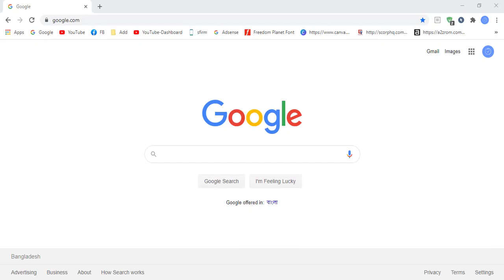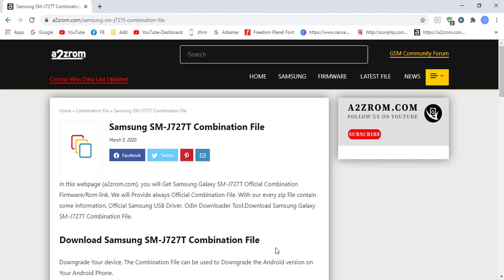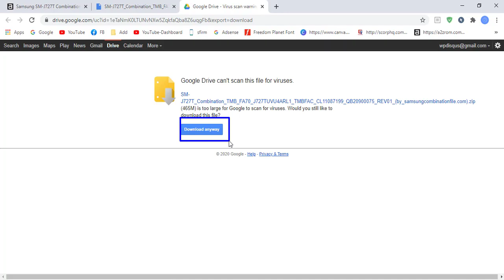Download Samsung SM-J727T Combination File | Firmware | Flash File